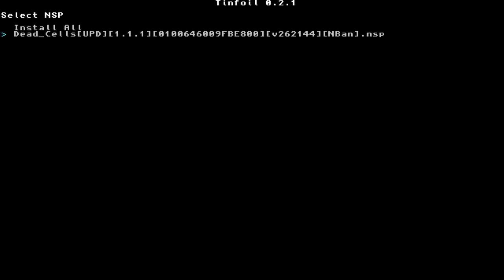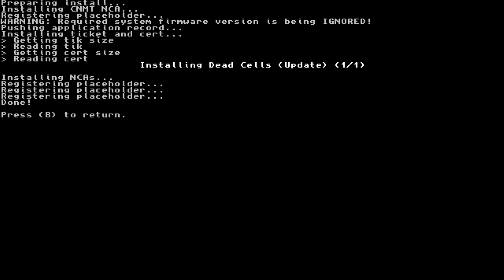Instalando Jogos e Updates Novos Sem Atualizar o SX OS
Ou mesmo que você tenha comprado um console já desbloqueado, também poderá contratar minha assessoria pelos mesmos 50,00.